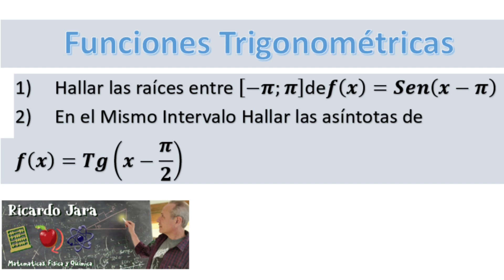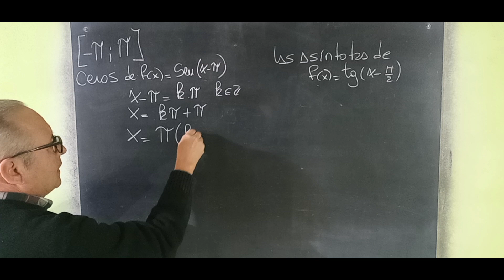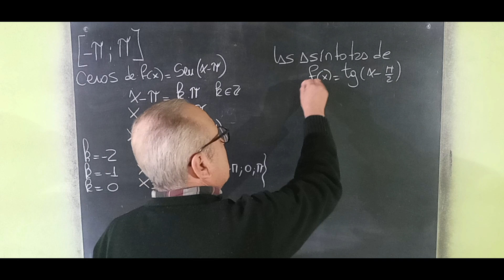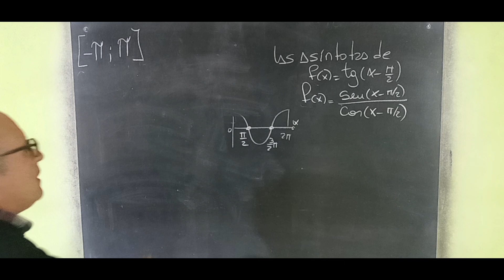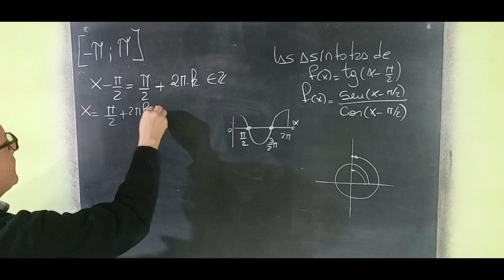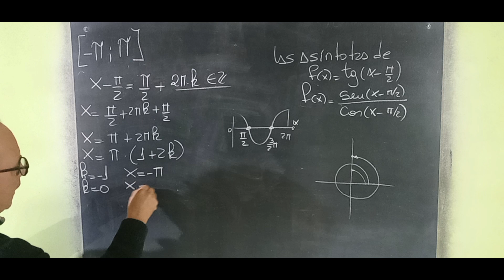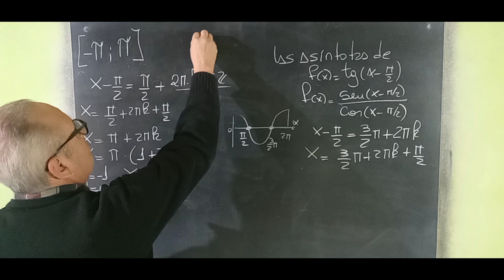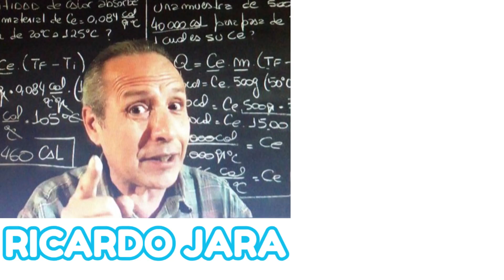Funciones Trigonométricas Problema de Aplicación